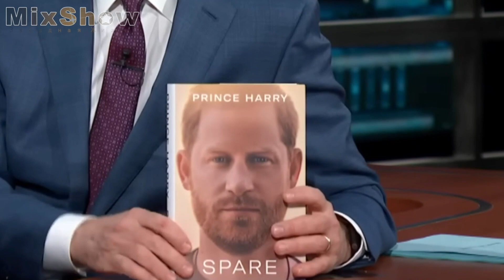Что Меган Маркл на коленях просила у духа Дианы?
Принц Гарри в юном возрасте потерял мать, и это оставило огромную дыру внутри него. В его глазах Диана – ангел, который присматривает за ним с небес. С таким же благоговением к покойной принцессе относится и Меган Маркл. Об этом герцог Сассекский рассказал в своей книге «Запасной».